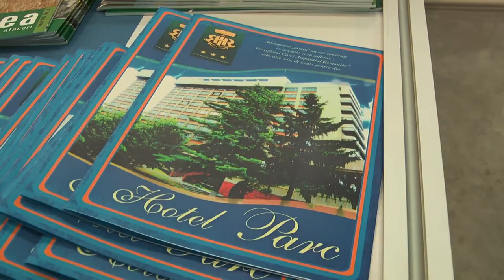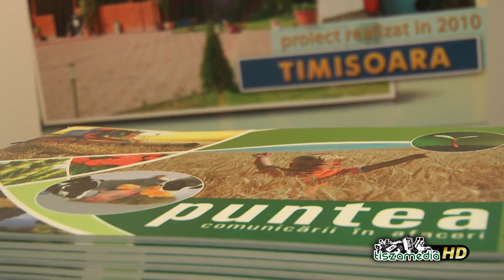A_B EXPO megnyitóján a Tisza Kálmán Közoktatási Intézmény 2012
2012. szeptember 28-án ünnepélyes keretek közt adták át a Gyula és Békéscsaba határában megépült kiállító és egyben rendezvény csarnokot. A megnyitó ünnepségen a Tisza Kálmán Közoktatási Intézmény a kiállítók között helyet kapott és elmondható, hogy nagy sikert aratott.